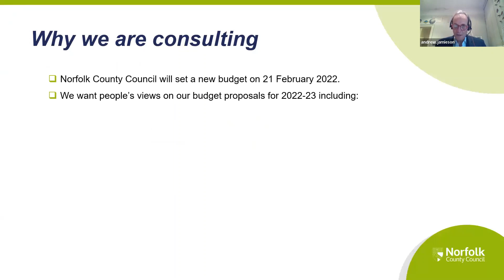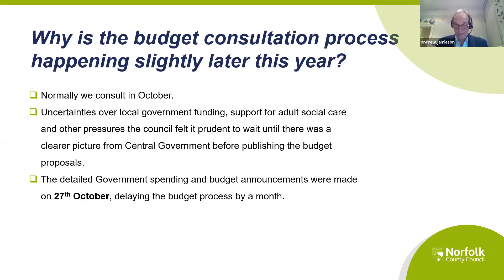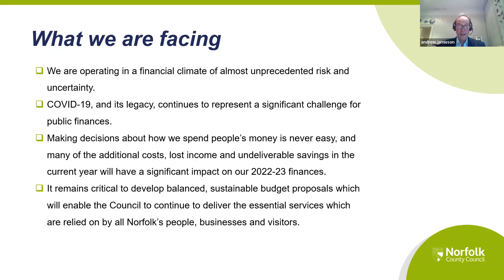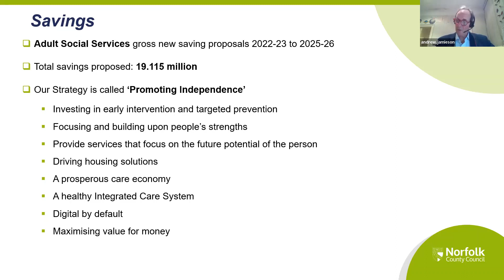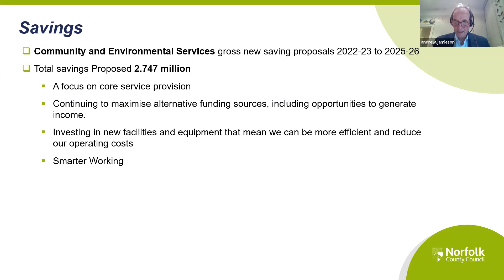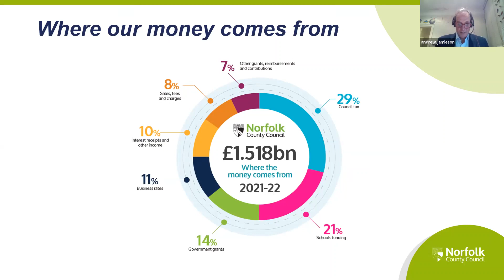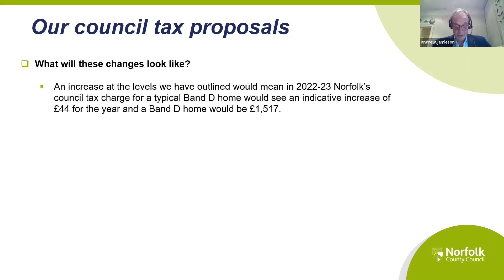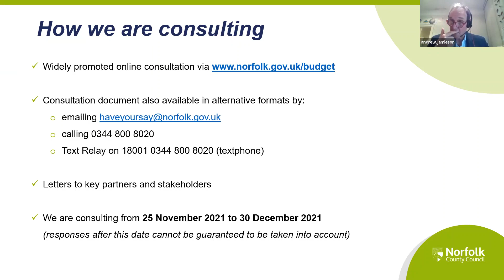Have your say on Norfolk County Council's Budget Proposals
Recording of webinar held on Wednesday 8 December 2021